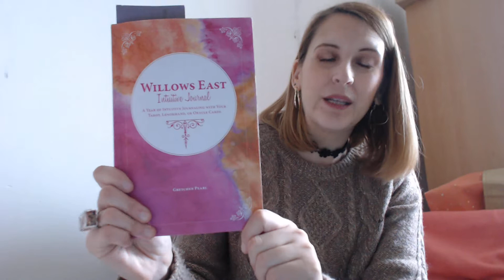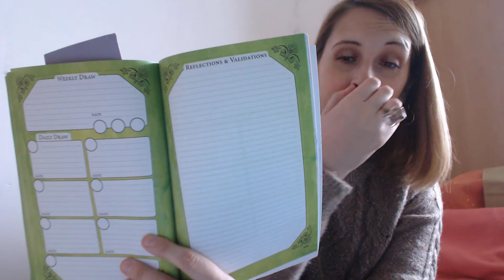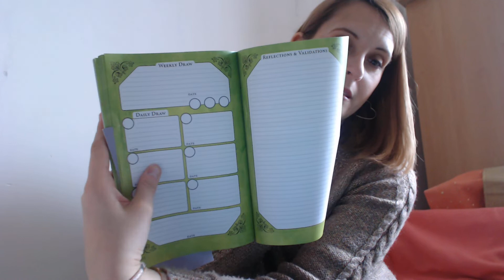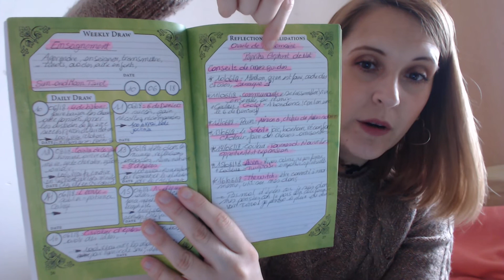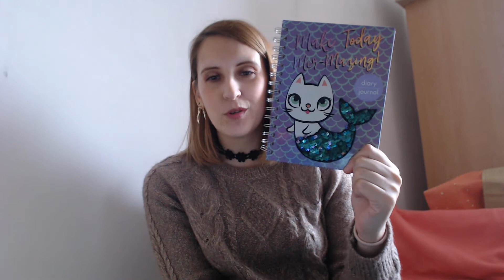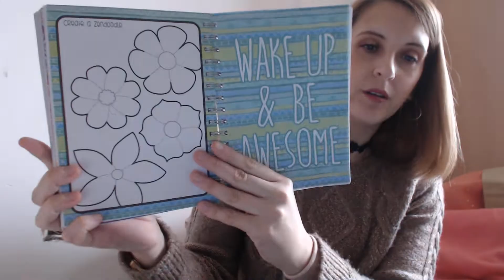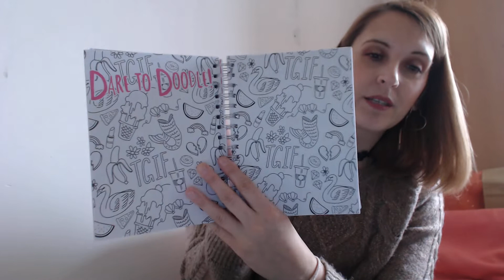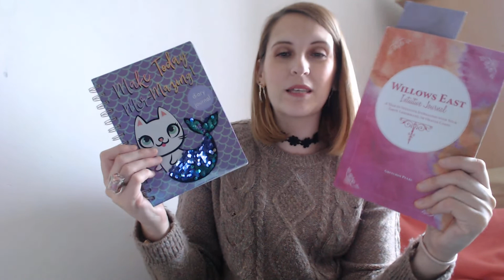1302 VLOG TAROT JOURNAL JOURNALIERS PARTIE 1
voici mes journaux de tarot du moment!
En espérant que cette vidéo vous plaise!
Belle journée!
Amour et Lumière
Steph